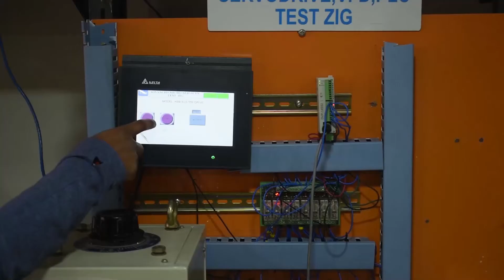Repair of Mitsubishi FR Z240 2 2K UL Drive 1 | Advanced Micro Services Pvt. Ltd.